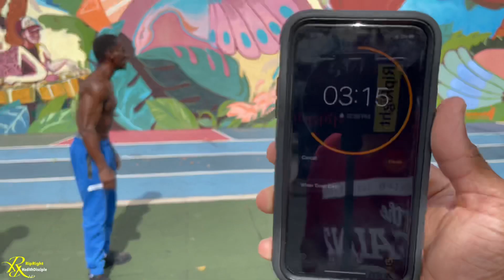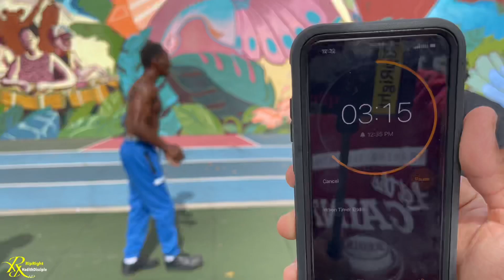How Many Push Ups Can OG Shati Do In 5 Minutes 🤔 | He’s 64 Years Old Full LockOuts | Team RipRight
My Name Is Islaam And My Calisthenics WorkOut Team Is Named RipRight. I’m The CEO Of RipRight And I Believe In Practicing Many Different Movements And Styles Of Calisthenics Training. It Is MY Belief That If You Take From Each Art And Master The Basics Of Them You Will Be Elite And Able To Hang Around Any WorkOut Crowd.

WORKOUT PROGRAMS AND ONLINE COACHING AVAILABLE

                    RipRightHD 𝑴𝑬𝑹𝑪𝑯
Make Sure To Go And Support We Are Looking Forward To Seeing Everyone RippedRight

Intro Outro  BY: Mufti Muhammad Ibn Muneer